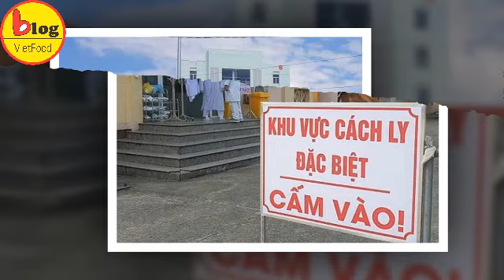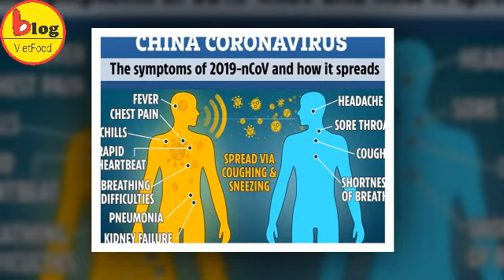Bé 3 tháng tuổi dương tính với virus corona là ca thứ 15 tại Việt Nam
Tình hình dịch virus corona tại Việt Nam: Bé 3 tháng tuổi dương tính với virus corona là ca thứ 15 tại Việt Nam. Vĩnh Phúc xác nhận 54 người được cách ly và 249 người được theo dõi sau khi tỉnh này có nhiều trường hợp dương tính với nCoV. Một người phụ nữ trở về từ Trung Quốc đã biến mất khỏi khu cách ly ở Lạng Sơn là những thông tin đáng chú ý ngày 11/2 được đăng tải trên zing.vn
Bộ Y tế vừa công bố thêm trường hợp dương tính với virus corona. Bệnh nhi 3 tháng tuổi, sinh sống tại Vĩnh Phúc và lây nhiễm từ bà ngoại. Sáng 11/2, Bộ Y tế thông tin về trường hợp thứ 15 có kết quả xét nghiệm dương tính với chủng mới của virus corona.
Bệnh nhi là bé gái, 3 tháng tuổi (sinh ngày 5/11/2019), địa chỉ xã Quất Lưu, huyện Bình Xuyên, tỉnh Vĩnh Phúc. Đây là cháu ngoại của bệnh nhân P.T.B. Ngày 28/1, bé gái 3 tháng tuổi được mẹ đưa đến nhà bà P.T.B. chơi và ở đây trong 4 ngày tại thôn xã Sơn Lôi, huyện Bình Xuyên, tỉnh Vĩnh Phúc. Sau khi xác định bệnh nhân P.T. B. bị mắc bệnh, Trung tâm Kiểm soát bệnh tật tỉnh Vĩnh Phúc đã tiến hành điều tra lập danh sách người tiếp xúc gần trong đó có cháu bé 3 tháng tuổi và người mẹ.
Trong quá trình theo dõi người tiếp xúc gần hàng ngày theo quy định, y tế cơ sở phát hiện ngày 6/2, cháu có biểu hiện ho và chảy nước mũi, không rõ sốt. Ngay sau đó, Trung tâm kiểm soát bệnh tật tỉnh Vĩnh Phúc đã tiến hành lấy mẫu bệnh phẩm và gửi Viện Vệ sinh dịch tễ Trung ương để xét nghiệm. Hiện tại, bệnh nhân 3 tháng tuổi và mẹ được cách ly cùng nhau tại Phòng khám đa khoa Quang Hà, huyện Bình Xuyên, tỉnh Vĩnh Phúc và đang trong tình trạng ổn định. Mẹ cháu bé vẫn khoẻ mạnh, đang được theo dõi chặt chẽ, lấy mẫu xét nghiệm và chờ kết quả.
Như vậy, tính đến 11/2, Việt Nam ghi nhận 15 người dương tính với virus corona. Trong đó, tỉnh Vĩnh Phúc có 10 trường hợp. Tại Vĩnh Phúc cũng ghi nhận 54 người nghi ngờ được cách ly và giám sát; 249 trường hợp tiếp xúc gần với những người dương tính với virus corona được theo dõi.
Do tình hình dịch bệnh viêm đường hô hấp cấp do nCoV trên địa bàn diễn biến phức tạp, tỉnh Vĩnh Phúc đang tập trung đẩy mạnh các hoạt động phòng chống theo phương châm không chủ quan, không bị động, không hoang mang; đồng thời thành lập bệnh viện dã chiến quy mô 300 giường, trưng dụng Trường Quân sự tỉnh làm khu giám sát tập trung những người tiếp xúc gần với bệnh nhân...
Tỉnh Vĩnh Phúc cũng chỉ đạo thực hiện nghiêm các biện pháp cách ly y tế, sàng lọc, điều trị; tập huấn chuyên môn; kiểm soát chặt các khu vực có dịch, cử lực lượng canh gác, hạn chế đi lại của người dân, phương tiện giao thông. Đồng thời, thành lập 4 đoàn kiểm tra do các phó chủ tịch UBND tỉnh làm Trưởng đoàn để kiểm tra, đôn đốc, hướng dẫn phòng chống dịch viêm đường hô hấp cấp do chủng mới virus corona gây ra.
Đặc biệt, tỉnh Vĩnh Phúc yêu cầu nghiêm cấm các hành vi phân biệt đối xử, kỳ thị đối với người nước ngoài, người bị nhiễm bệnh, người thuộc đối tượng cách ly tại cơ sở y tế và cộng đồng…Tỉnh đề nghị cán bộ, công chức các cấp, các ngành nâng cao ý thức, trách nhiệm trong công tác phòng chống dịch bệnh; xử lý nghiêm các trường hợp né tránh, thiếu tinh thần trách nhiệm hoặc cố tình vi phạm các quy định.
Trước đó, ông Lương Ngọc Khuê - Cục trưởng Cục Khám chữa bệnh, Bộ Y tế - cho hay hiện tại, ngành y tế xác định Vĩnh Phúc là ổ dịch. "Từ việc xác định có tình trạng lây thứ cấp, chúng ta có những kịch bản, đối phó khẩn cấp hơn, chuyển qua mức độ 2", ông Khuê cho hay.
Một phụ nữ đang ở khu cách ly tại Trung đoàn 123 (tỉnh Lạng Sơn) sau khi trở về từ Trung Quốc được xem là đã biến mất không rõ lý do.
Tối 10/2, một lãnh đạo Công an tỉnh Lạng Sơn cho biết đang cử lực lượng truy tìm một người phụ nữ sau khi chị này biến mất khỏi khu cách ly tại Trung đoàn 123, thuộc Bộ chỉ huy Quân sự tỉnh Lạng Sơn. Sáng cùng ngày, lực lượng bộ đội tại khu cách ly Trung đoàn 123 (đóng trên địa bàn TP Lạng Sơn) phát hiện thiếu 3 người khi thực hiện việc điểm danh. Sau đó, 2 người được xác nhận vẫn có mặt tại trung đoàn do vào nhầm phòng. Đến 17h30 cùng ngày, người phụ nữ vắng mặt khi điểm danh vẫn chưa trở về khu cách ly.
Trao đổi với Zing.vn, Chỉ huy trưởng Bộ chỉ huy Quân sự tỉnh Lạng Sơn cho biết đây là sự việc ngoài ý muốn. Vị chỉ huy này nói việc đảm bảo ăn uống, an ninh cũng như chăm lo mọi sinh hoạt cho hơn 400 người là trách nhiệm của đơn vị. "Tuy nhiên, do đây chỉ là khu cách ly tạm thời, chúng tôi không muốn thắt chặt an ninh khiến tâm lý người cách ly căng thẳng nên xảy ra sự việc ngoài ý muốn", Chỉ huy trưởng Bộ chỉ huy Quân sự tỉnh Lạng Sơn nói .
Đại diện Bộ chỉ huy Quân sự tỉnh Lạng Sơn cho biết danh tính người phụ nữ này là N.T.D. (44 tuổi, ở Hải Phòng). Công an tỉnh Lạng Sơn đang phối hợp với Công an TP Hải Phòng truy tìm bà D. để đưa lại về khu cách ly.